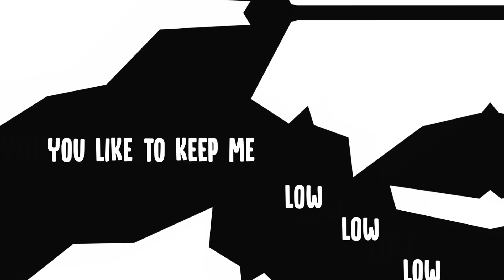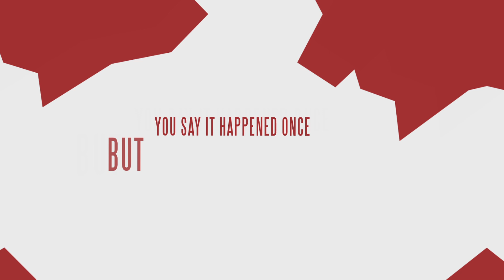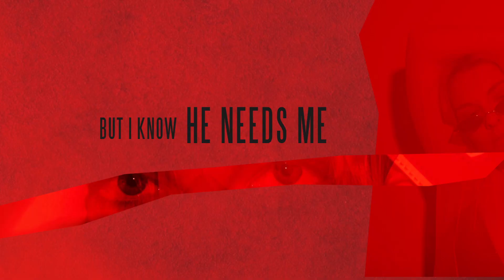BB Diamond- Man Or A Monster (Official Lyric Video)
Man Or A Monster Lyric Video **Contains Flashing Images**

Video- Asad Naveed (Denova)
BB Diamond Images- Jake Turney